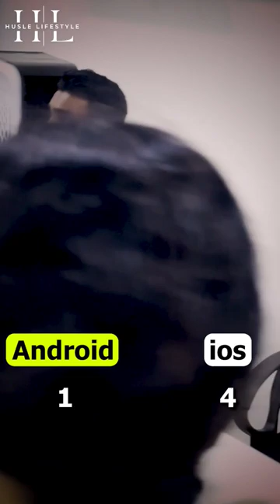!! iPhone vs Android !!